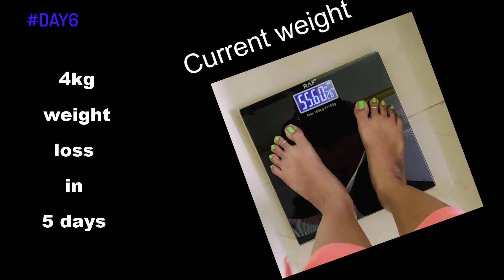4 Kg वज़न घटाएं in 5 Days | घर पर वजन कम कैसे करें |Full day diet plan in hindi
I will always create the new content like review tricks and tips for the beauty product and health-related or much more, so don't forget to subscribe my channel Madhu tips, and never miss an update to next video please press the bell icon.

4 Kg वज़न घटाएं in 5 Days  | घर पर वजन कम कैसे करें |Full day diet plan in hindi

Best weight loss drink :-
1.Water
Acacia Wright, a registered dietitian in Denver, explains that most of us are chronically under-hydrated and completely unaware of it, yet water is one of the most critical nutrients we can consume. “It serves as a medium for most enzymatic and chemical reactions in the body, especially metabolic reactions involved in energy production,” she says.

Not only is water needed for proper digestion, absorption and the transportation of nutrients in our body, it helps remove waste and promotes regularity decreasing your chance of constipation and bloating. “Water also acts as a natural appetite suppressant,” says Wright.

2.Lemon water
Lemon water makes for a refreshing drink after a long tiring day. If you also like having lemon water, here is some good news. Starting your day with a glass of lukewarm lemon water can do wonders for your body. The drink is packed with antioxidants and pectin fibre, which helps in melting the belly fat. To make the drink take a glass of water, squeeze some lemon juice and add a teaspoon of honey to it. Drink on an empty stomach in the morning to boost your metabolism and lose extra kilos.

3.Green tea
Green tea contains catechins and caffeine — two compounds that may boost metabolism, says Gillespie. It also contains caffeine, which research indicates may help burn fat and ​​increase how many calories you burn when at rest.

In fact, a small 2005 study of overweight and moderately obese
subjects found that consuming a green tea mixture with 150 milligrams of caffeine for three months was linked to more weight loss and fat loss, as well as a more significant reduction in waist circumference, in comparison to those who drank a placebo.

4 Kg वज़न घटाएं in 5 Days  | घर पर वजन कम कैसे करें |Full day diet plan in hindi
4.Black coffee
Drinking coffee has been shown to decrease appetite and calorie intake throughout the day but also increases how many calories you burn at rest. For example, a small 2020 study found that drinking four cups of coffee a day for 24 weeks was associated with a 4% body fat reduction in overweight adults.

5.Apple Cider Vinegar
When it comes to weight loss drinks, apple cider vinegar is among the most popular ones. It is a beverage, which requires a two-stage process for manufacturing this drink.

For making this liquid, it requires crushing/cutting apples and mixing it with yeast, to convert the sugars present in it, to alcohol. In the second stage, manufacturers add bacteria to ferment the alcohol, transforming it into acetic acid.

4 Kg वज़न घटाएं in 5 Days  | घर पर वजन कम कैसे करें |Full day diet plan in hindi